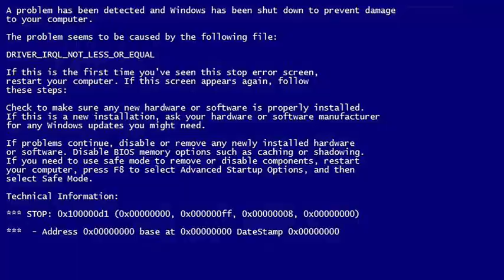【心动的信号】杨凯雯赵琦君 奇闻日记 004